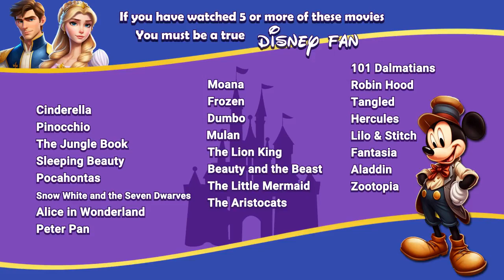wordhike zy lyf 迪士尼歌词词盘电影片头优化1 16x9 v230310zy005lyf